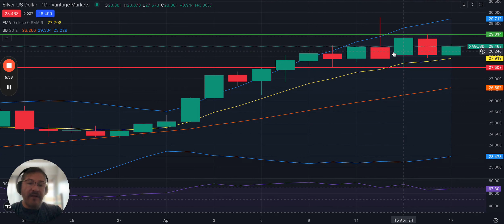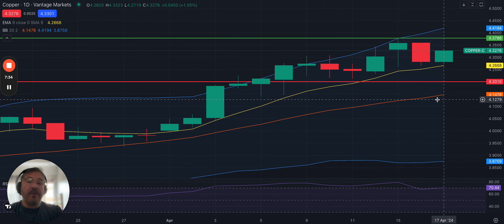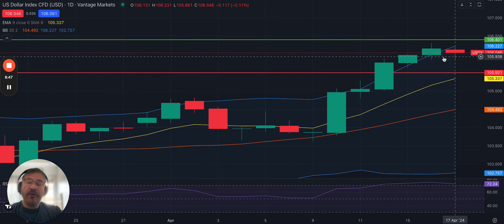17/04/2024 | Market Analysis | Pre-Market